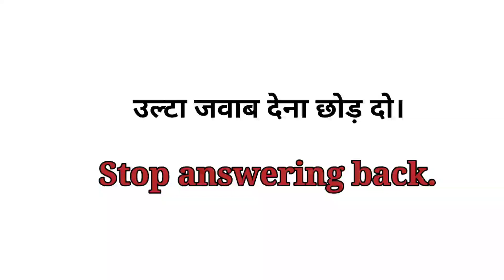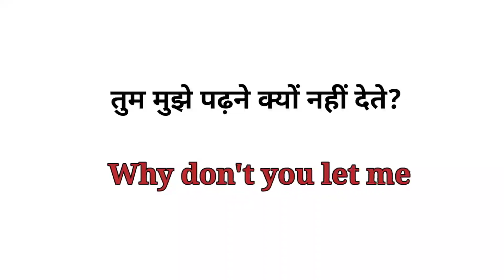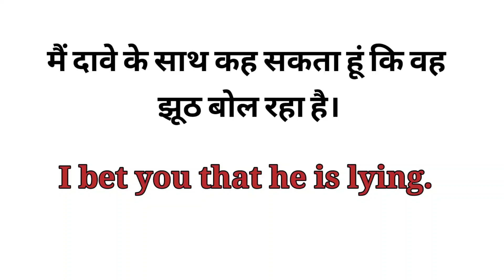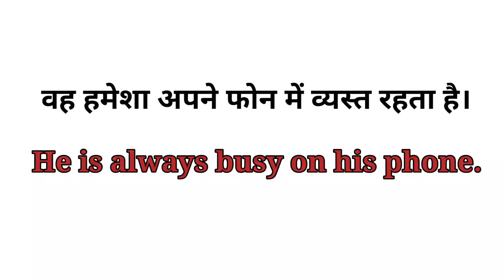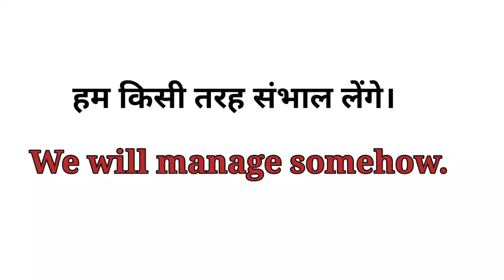Daily use English Sentences || इंग्लिश बोलना सीखें English Speaking Practice!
So I am going to tell you Advance English Sentence. if you learn these sentence and use your daily language, so your language become advance.

Spoken english
improve vocabulary
advance english
english lecture
sentences
Advance english
daily basis english sentences
speaking practice in hindi
how to improve english skill

english
english class
english course
learn english
इंग्लिश में बात करना
इंग्लिश बोलना सीखें
spoken english
english sentences
sentences
english sentence in hindi
advance lecture
english lecture
english mein baatein karna sikhe
speak English
english translation in hindi
english conversation in hindi
useful sentence
important sentence
daily basis english sentence
spoken english
spoken english
english class es
english classes
learn english
learn english
advance english
advance english